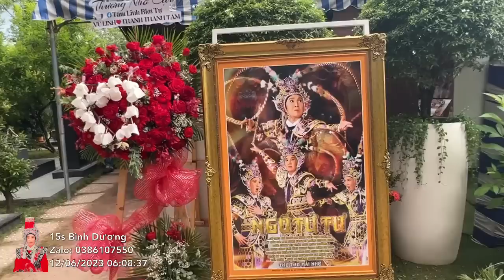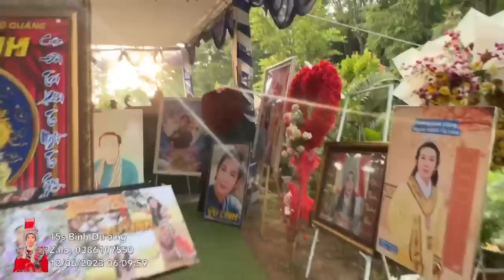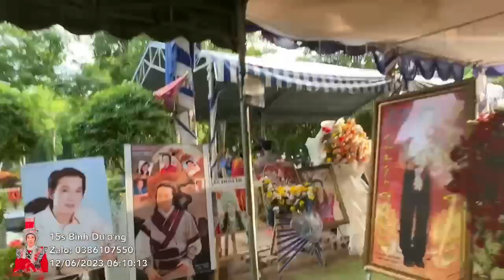Toàn Cảnh Công Tác chuẩn bị ngày 100 của Cậu sáng nay để đón KHÁCH 12/6